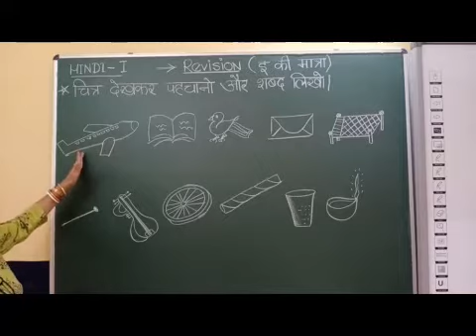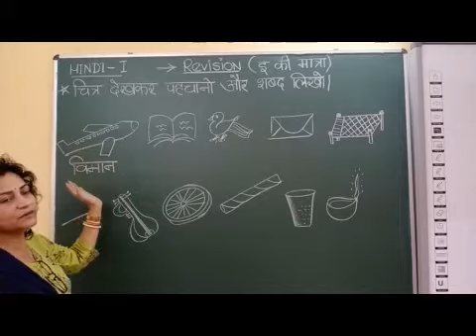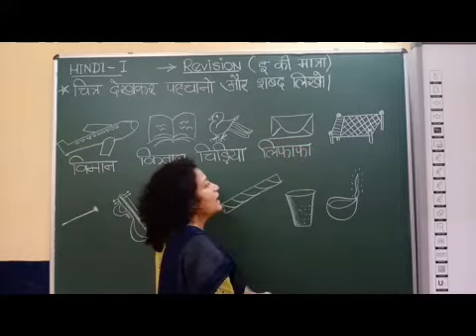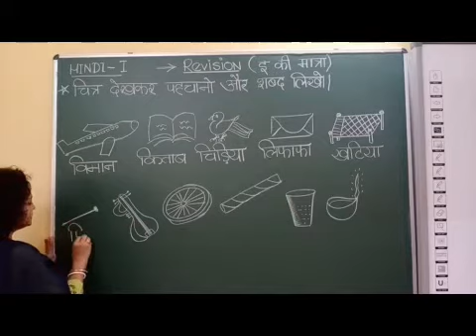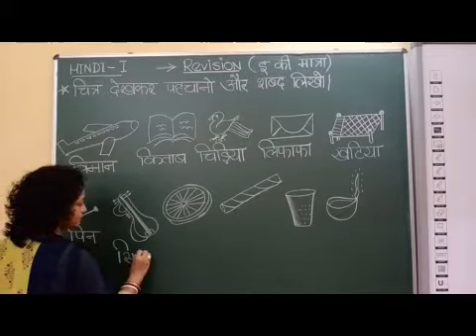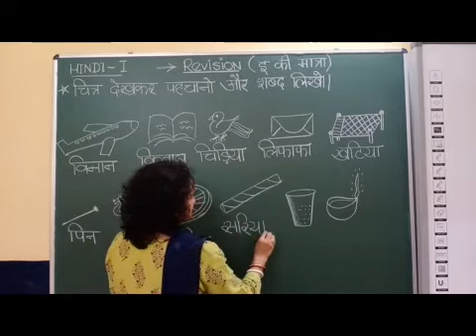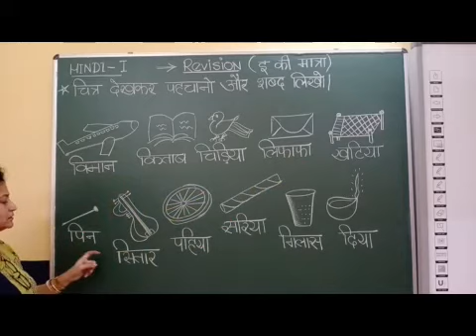I HINDI E MATRA Part 4